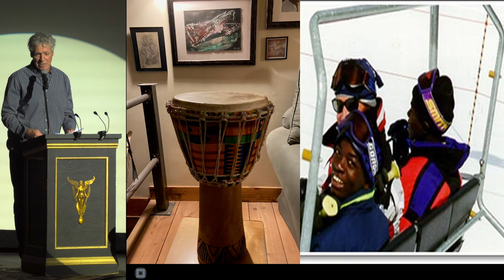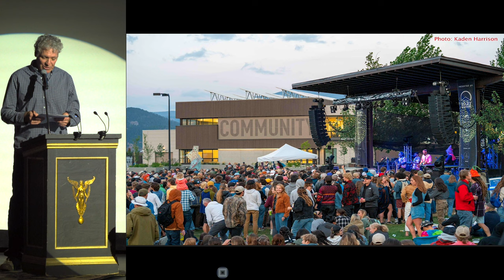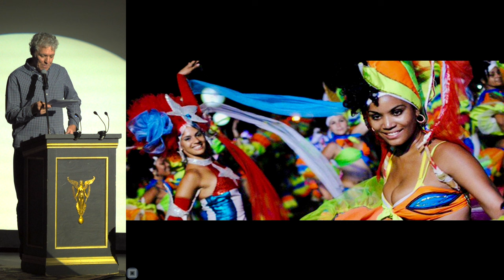Doug Wales - CUBUSA: An Intercultural Relationship Based on the Shared Love of Music